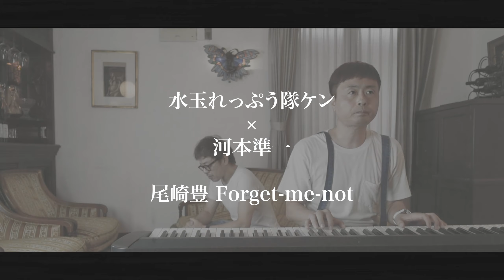【水玉れっぷう隊ケンさん×河本準一コラボ】尾崎豊 Forget-me-not ケンさん ×じゅんちゃんで本気で歌ってみた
全国のおじいちゃんおばあちゃんに、
介護施設へ食事用エプロンや
デイケア健康体操
芸人らしいリターンも、いっぱいにしました
そして、生産者さんと児童養護施設支援！準米を送ろう！
寄贈やあたたかいご支援、本当に、ありがとうございます！！！
マスクリターンも始まるので、是非、ご覧ください。^_^
Jun makes you smile！^_^

自己紹介させてください！
noteに最近自分を綴ってます。^_^

★準組ネットショップ👖
じゅんちゃんねるデニムはここから↓👖↓↓↓
動画で着用している
デニムマスクもあるよっ（エコバックも^ ^）

★河本準一オリジナルお米ブランド
【準米】はこちら↓↓↓おにぎりや
美味しいおかずと食べてねっ^_^！

★オンラインサロン始まりました‼️
ケンが地方再生で全国回ります。

尾崎豊 Forget-me-not
水玉れっぷう隊ケンさんと本気で歌ってみました！！

【いよいよ本日から！】
河本準ープロデュース公演
吉本坂46 のよしもと有楽町シアター で
定期公演が10/30(金)~毎週金曜でスタート！

今回は
吉本坂46の本格再始動第1弾となる公演『苦悩』が、10月30日（金）から始まります。
そのプロデュースを担当することもあり
ケンさんと共に出来る舞台！^_^！
2人とも今日を楽しみにしていました！！

今回の吉本坂のテーマは
歌からのインスパイア！
脚本も自ら書きます。^_^

吉本坂46の楽曲から
インスパイアされたメンバーが
「自ら公演をプロデュースしていく！」
というテーマなので。

歌の力を
届けたいと、ケンさん×吉本坂46！
YouTubeでも歌から伝えるという
2人で何ヶ月も前から歌計画していました。^_^

皆様も歌の力で何かインスパイアされるきっかけになるといいなぁ。

吉本坂も今日から公開ですが
前へ前へ！
皆さんと一緒にこれからも進んでいけますように！！

今日もあなたが笑ってくれますように‼😊‼

ご自宅でSHOWROOM配信の方は！

河本じゅんちゃんねる じゅんちゃんです！

「好きなことして生きていく」
僕には、お笑いしかありません。
みんなを笑いの世界に連れていくこと。
毎日24時間、みんながこのチャンネルを観たら
笑ってくれて、いつも笑顔になる
そんなチャンネルにしたいです

24時間365日【笑い】を届けたくて
始めました。

河本じゅんちゃんねる

※YouTubeショートは不定期配信です

千鳥のクセがスゴいネタGPに出てた
ヤンチンチャンネル

企画・制作／動画ディレクション
LIVER株式会社